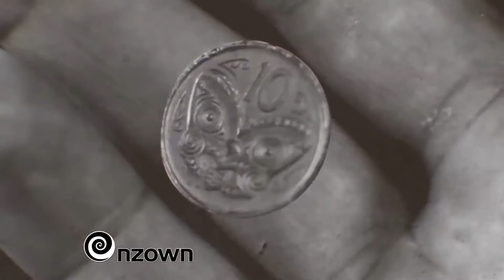Sam Black River Drive Interview